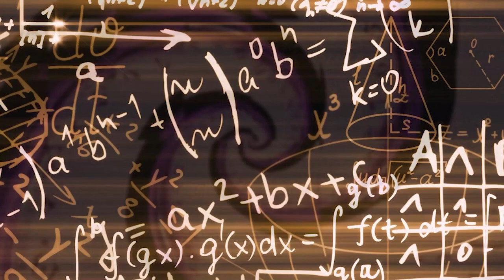Exercise 6.6(Q. 1 to 6) | 11 Math | Chapter 06 Sequences and series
we will study about the :Sequences and series .